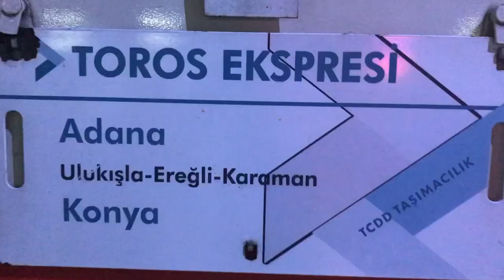Tren İle Ulukışla- Gümüş İstasyonlarını Gezip Trenin Makinist Bölümünde Yolculuk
ULUKIŞLA
İLÇENİN GENEL TANITIMI:
İLE UZAKLIK: 57 km
NÜFUSU:          5.391
GENEL NÜFUSU: 20.842

İlçe, tarihinin hemen hemen her döneminde canlı ve hareketli bir yerleşim birimi olmuştur. Bölgenin geçmişinde Hitit ve Roma dönemlerine ait kalıntılar ve bulgulara rastlanmaktadır. Basmakçı ve İmrahor köyleri civarında Roma İmparatoru Oroles’in eşi Postina’ya atfedilen mezar ve kale bulunmaktadır. Kepez mevkiinde Kepez Kalesi (Kepez’in M.Ö.2000 yılında kurulmuş bir köy olduğu rivayet edilir.) Porsuk Köyü sınırları içinde, Zeyve Değirmeni üzerinde Hitit, Finike ve Roma dönemlerine ait höyükler vardır. Anılan bu höyüklerde yaklaşık otuz yıldır, bir Fransız araştırma grubu yaz dönemlerinde kazı ve araştırma yapmaktadırlar. Emirler Köyü ve Kılan Köyü arasında Bizanslılardan kalan bir “taş köprü”, Maden Köyü civarında ise Eti, Hitit, Roma, Bizans ve Osmanlı dönemlerinde maden işletmeciliğine dair izler bulunmaktadır.16. yüzyılın ilk yarısında Osmanlı sadrazamlarından Öküz Mehmet Paşa tarafından yaptırılan kervansaraydan sonra, ilçe “ULUKIŞLAK” olarak adlandırılmış ve daha sonra da “ULUKIŞLA” adını almıştır. Türkiye Cumhuriyeti’nin kuruluşu ile ilçe statüsü kazanmıştır.

COĞRAFİ YAPISI

İlçe İç Anadolu Bölgesinin Orta Kızılırmak bölümünde yer almaktadır. Yüzölçümü 1502 km2 olup, denizden yüksekliği 1427 molarak ölçülmüştür. İlçe Orta Toroslar kesiminin Medetsiz ve Bolkar Dağları arasındaki geniş bölümün ağzında Aydos Dağları’nın kuzey eteklerinde kurulmuştur. topraklarını doğuda Adana ilinin Pozantı, güneyde Mersin ilinin Tarsus, batıda Konya ilinin Ereğli, Kuzeyde Niğde ilinin Bor ve Çamardı ilçeleri çevirir. Çevre dağlarının ormansız oluşu nedeniyle karların erimesi ve bahar yağmurlarına bağlı olarak taşkın olayları görülür.

KÜLTÜR  VE TURİZM

İlçemiz doğal güzellik ve turizm açısından önemli bir potansiyele sahiptir.

ÇİFTEHAN KAPLICALARI

İlçe merkezine 30 km uzaklıkta E-90 Karayolu üzerinde bulunan Çiftehan Kaplıcalarında 55 derecede 18 lt/sn termal su kaynağı mevcut olup, İl Özel İdare Müdürlüğüne ait otel ve pansiyonlar müstecire kiralanarak işletilmektedir. Kaplıca romatizmal hastalıklar, kireçlenme, kadın hastalıkları ve eklem ağrılarına iyi gelmekte olup özellikle Çukurova bölgesinde yaşayan vatandaşlarca “mayıs-ekim” ayları arası yoğun bir şekilde talep görmektedir.

TOROS KURBAĞALARI (Rana holtzi)

İlçe merkezine 30 km uzaklıkta olan, Maden köyü sınırları içerisinde bulunan Toros Dağları Medetsiz Tepesi eteklerinde “Karagöl” ve “Çiniligöl” olmak üzere iki adet krater gölü mevcut olup sadece Karagöl’de  yaşayan  ve bilim adamı  Werner tarafından ilk olarak 1898 yılında bilim alemine tanıtılan Rana Holtzi (Toros Kurbağası) yaşamaktadır. Meydan Yaylasında sadece o bölgede yetişen 30 civarında bitki türü tespit edilmiştir. Bu bölge dağ kampı için son derece müsait olup yaz aylarında yerli ve yabancı turistler tarafından devamlı ziyaret edilmektedir. Orta Torosların en yüksek zirve noktalarından biri olan Medetsiz Tepesine de ülkemizin çeşitli yörelerindeki dağcılar tarafından tırmanışlar düzenlenmektedir. Meydan Yaylası aynı zamanda kış sporları ve kayak merkezine elverişli bir alana sahiptir.

ÖKÜZ MEHMET PAŞA KERVANSARAYI

İlçemiz merkezinde ilçemizin ismini de aldığı, Enderun’dan yetişen, Mısır ve Halep valiliği yapan, I. Ahmet ve II. Osman dönemlerinde iki defa sadrazamlık yapan, padişah I. Ahmet’in damadı olan Öküz Mehmet Paşa tarafından 1616 yılında yaptırıldığı tahmin edilen bir kervansaray mevcuttur. Kervansarayda cami, hamam, avlu ve arasta (dükkanlar) bulunmaktadır. Kervansarayın bir diğer özelliği de, şair Faruk Nafiz ÇAMLIBEL ünlü “Han Duvarları” şiirini burada yazmıştır.

ZEYVE HÖYÜĞÜ

İlçe merkezine 10 km uzaklıkta bulunan Porsuk köyü sınırları içerisindeki Zeyve Höyüğünde Hitit, Finike, Bizans ve Roma dönemlerine ait kalıntılar bulunmuştur. Fransız kazı heyeti tarafından yaklaşık 40 yıldır kazı çalışmaları yapılmakta olup, yerli ve yabancı turistler tarafından ziyaret edilmektedir. Zeyve Höyüğü’nden çıkarılan tarihi eserler Niğde Müzesi’nde sergilenmektedir.

Festivaller

Her yıl Eylül ayında üzüm ve kültür festivali düzenlenmektedir.